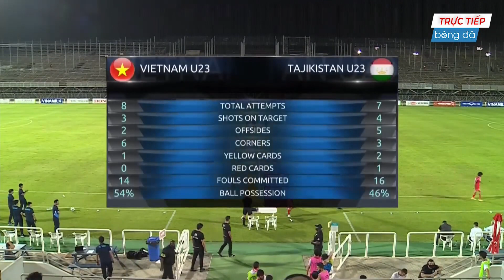🟣VIỆT NAM - TAJIKISTAN | ĐÔI CÔNG MÃN NHÃN, NHƯNG CÁI KẾT LẠI KHÔNG TRỌN VẸN